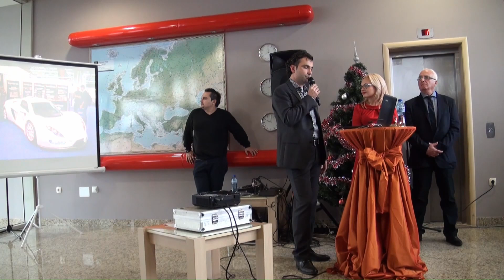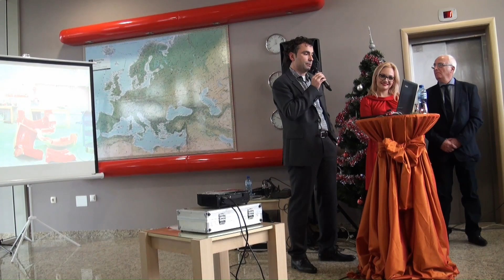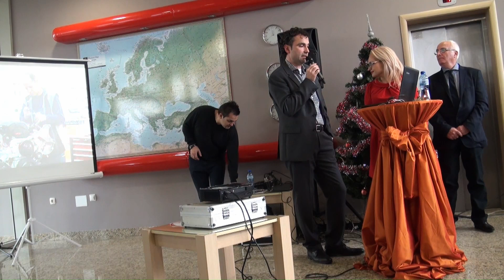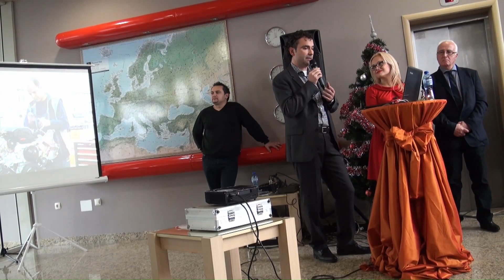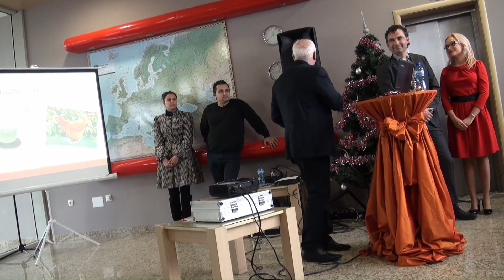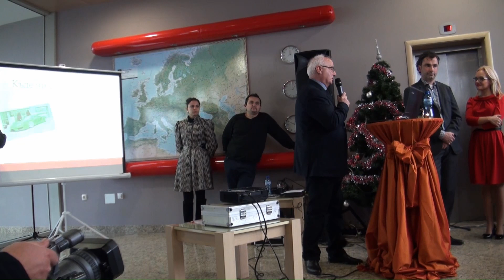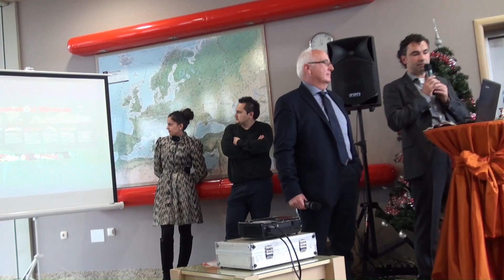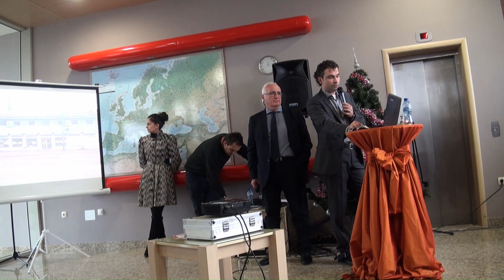Made in BG: Преди десет години Росен Даскалов направи SIN R1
SIN R1:
- Първият български суперавтомобил: SIN R1 е пионерски проект, който поставя България на световната карта на автомобилостроенето.
- Успехи в международни състезания: Участието в серии като GT4 European Series донесе на SIN R1 множество подиуми и победи, утвърждавайки го като сериозен съперник на международната сцена.
- Иновативен дизайн и технологии: Автомобилът е създаден с помощта на най-новите технологии и иновативни решения, което го прави уникален и различен от конкуренцията.
- Символ на българския автомобилен спорт: SIN R1 се превърна в символ на българския автомобилен спорт и вдъхновение за младите поколения инженери и състезатели.

Росен Даскалов:
- Визия и амбиция: Даскалов е човекът, който стои зад идеята за създаването на SIN R1. Неговата визия и амбиция са да създаде български автомобил, който да се конкурира с най-добрите в света.
- Инженерен талант: С дългогодишен опит в автомобилния бизнес, Даскалов е и инженер с доказани умения. Той е този, който е ръководил екипа, разработил и произвел SIN R1.
- Предприемачески дух: Даскалов не само е създал автомобила, но и е основал компанията SIN Cars, която го произвежда и популяризира.
- Вдъхновение за младите поколения: С успеха на SIN R1, Даскалов се превърна в ролеви модел за много млади хора, които мечтаят да работят в автомобилната индустрия.